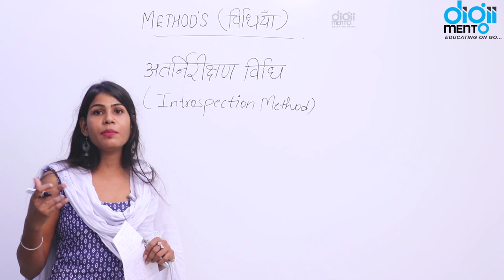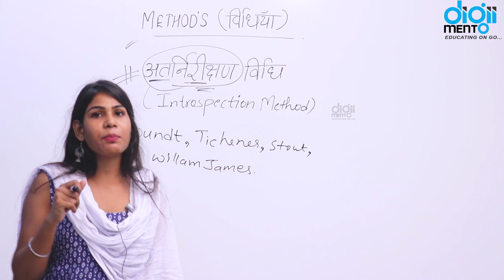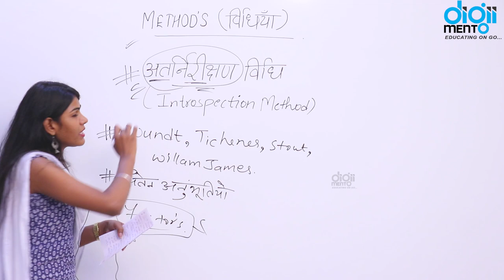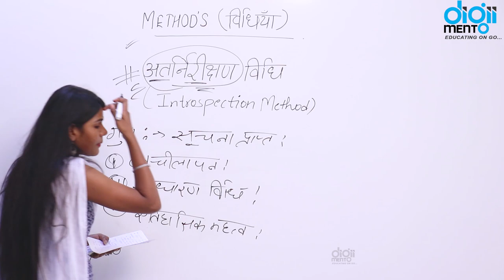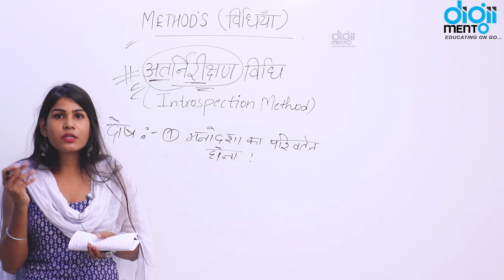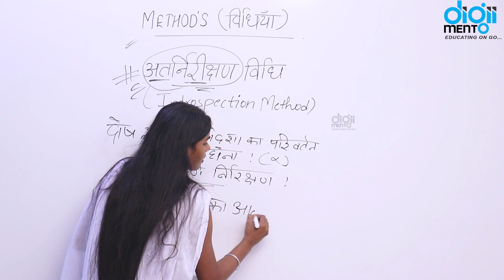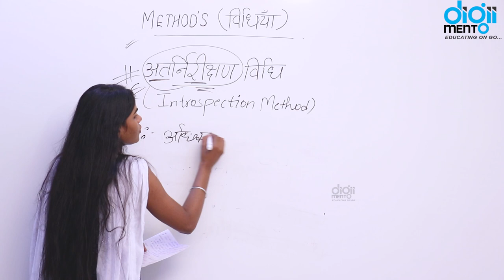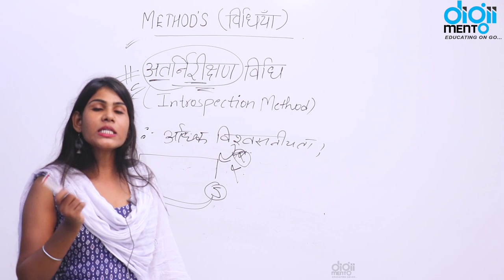KVS PGT TGT PRT 06 Child Psychology Teaching Methods बाल मनोविज्ञान शिक्षण विधियां